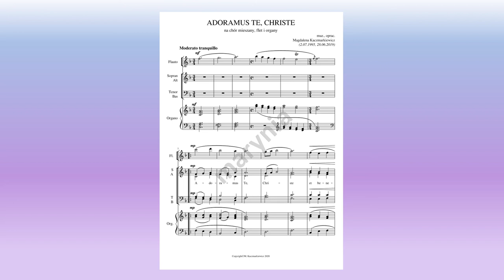Adoramus te, Christe_videopartytura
Pieśń pasyjna w opracowaniu na 4-głosowy chór mieszany.
Cała partytura dostępna w formacie PDF w sklepie internetowym Wydawnictwa MUZO